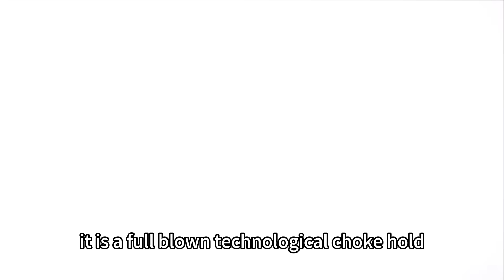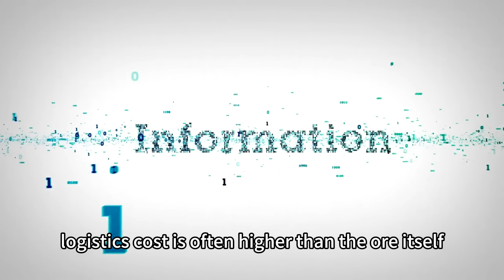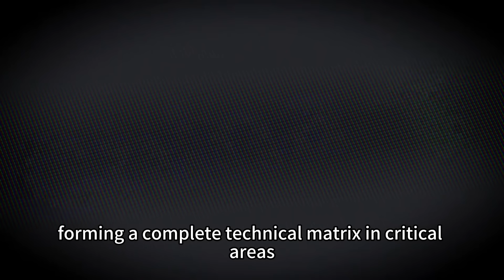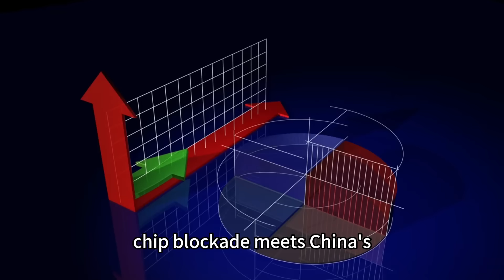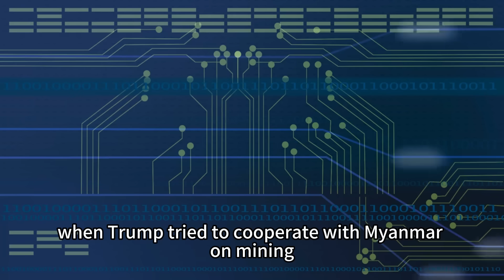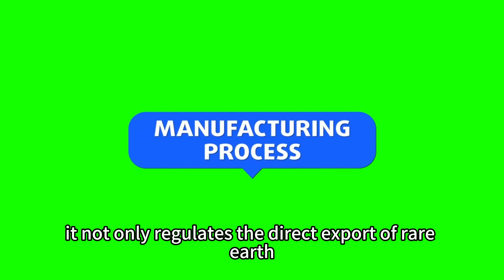China Escalates Rare Earth Tech Controls The West’s Panic is Real！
Can you believe it? China, holding just one-third of the world’s rare earth reserves, just dropped an official notice that sent panic through multiple Western nations. The U.S. has poured $300 Billion into its rare earth supply chain over five years, yet still has to ship its ore to China for processing. The EU, which relies on China for 97.8% of its rare earths, has seen auto manufacturer motor costs spike by 12% with no recourse. This is not a resource monopoly; it is a full-blown technological chokehold! Frankly speaking, we used to sell flour—hard-earned money, but others could still buy it to make bread. Now, it’s different: we’ve welded the oven shut and locked down the recipe. Even if you have mountains of wheat, without our technology, it's just bran fit for pigs. This is not a simple export control; it’s a total rejection of the old "selling resources" model, replaced by a new game of "controlling the technology." What’s even more disruptive is that this control doesn't just cover refining technology; it also locks down rare earth recycling, the "future bread and butter" of the industry. Tens of thousands of tons of rare earths are hidden in electronics scrapped globally every year. Whoever masters the recycling technology holds the key to future resources, and China just pocketed that key. Next, we will fully dissect this grand strategy: the economic premium revolution, the geopolitical counter-punch, and the far-reaching future planning. Every step conceals the deep logic of great-power competition. I. Economic Decimation: The Premium Revolution from "Selling Ore" to "Taxing Technology" Many people assume the rare earth contest is about reserves, but U.S. Geological Survey data from 2024 punctures that lie: China's rare earth reserves only account for 33% globally. The U.S.'s Mountain Pass mine alone has 4.3 million tons of proven reserves, with a much higher grade than China's. Yet, strangely, MP Materials, the sole U.S. rare earth public company, still has to ship its ore across the ocean to China for refinement—the round-trip logistics cost is often higher than the ore itself. The ultimate economic code is hidden here: the fatal leap from comparative advantage to competitive advantage. We used to earn meager wages from resources and labor, selling a ton of raw ore for a few thousand dollars, which others processed into magnets worth hundreds of thousands. Now, things are different. China controls 92% of global rare earth processing capacity, with an astounding 99% share in heavy rare earth separation technology. Without this technology stack, even the highest-quality ore is worthless dirt. Take the high-performance Neodymium Iron Boron (NdFeB) magnet technology vital for EV motors: 80% of the global capacity is controlled by China and is now on the restricted list, essentially seizing the lifeline of the new energy revolution. The data is most compelling: after the policy was announced, the price of Dysprosium Oxide rose by 30%, but the valuation of JL Mag (a company that masters low-dysprosium technology) immediately jumped 50% higher than its peers. The U.S. Department of Defense set a floor price of $110/kg for NdPr, twice the market rate, yet no one could produce a qualified product. That is the power of a technical barrier—you can find alternative mineral sources, but you can never bypass the technological premium. Behind this technological contest is China's forty-year period of strategic hibernation and ultimate breakthrough in the rare earth industry. From Academician Xu Guangxian's triumph over Western technological blocks in the 1980s, establishing an independent extraction and separation system, to the 2020 construction of smart smelting lines covering the entire process, Chinese research teams have accumulated over 2,000 patent applications, forming a complete technical matrix in critical areas like refining and waste recycling. Today, China controls over 90% of the world's deep rare earth processing technology, creating an industrial ecosystem that the West cannot replicate for at least a decade. This shift from "selling resources" to "controlling technology" fundamentally represents a profound change in the paradigm of modern economic competition. While Australia is still relying on iron ore exports for marginal profits, China has forged rare earth technology into a strategic economic weapon. Data shows that the same weight of rare earth products, sold as primary ore sand, is priced at less than $100/kg, while high-purity magnetic materials processed with Chinese technology soar to $3,000/kg. This value jump reveals the wealth formula of a new era: resources in the ground will eventually deplete, but technological